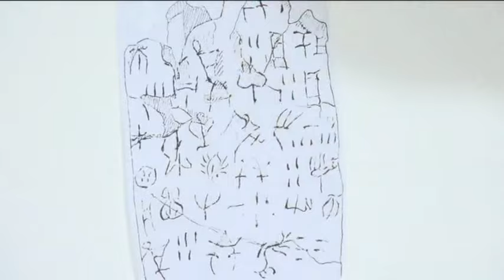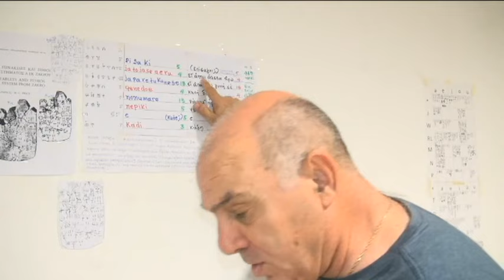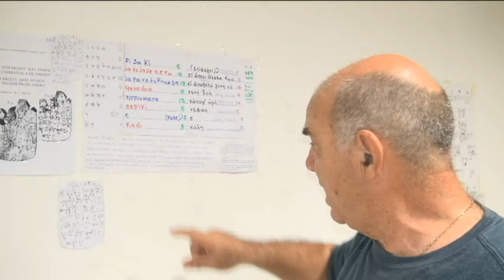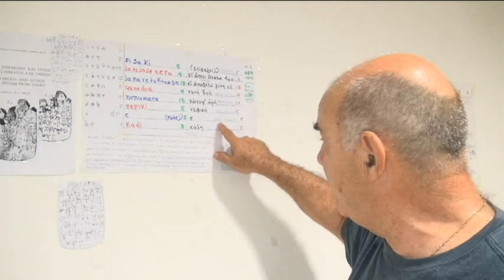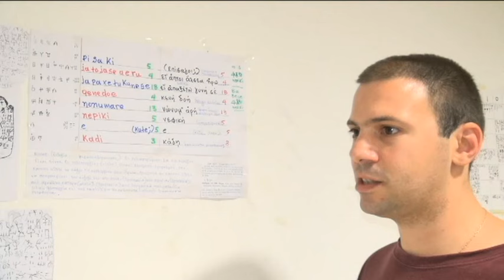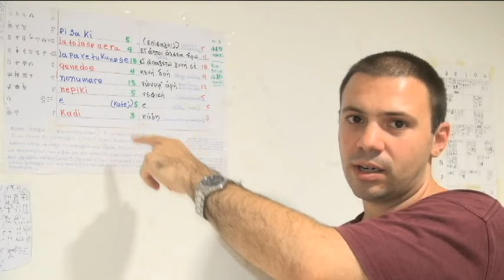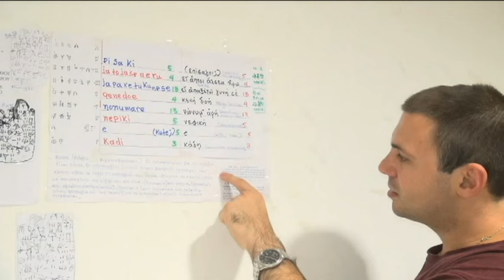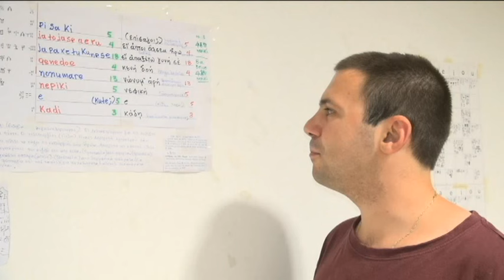ΓPAMMIKH A. O KΛHPONOMOΣ TOY HΓEMONA ZHTAEI THN EYΛOΓIA TOY IEPOY.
Linear A. A hegemon's heir  asks for the blessing of the temple.
Linearschrift A. Der Erbe eines Herrschers bittet um den Segen des Tempels.
Γ. ΠΟΛΥΜΕΡΟΣ - Κ. ΠΟΛΥΜΕΡΟΣ